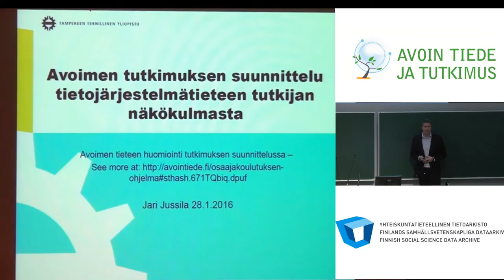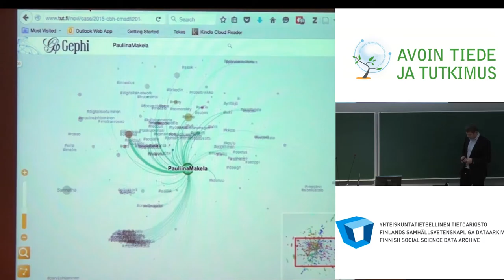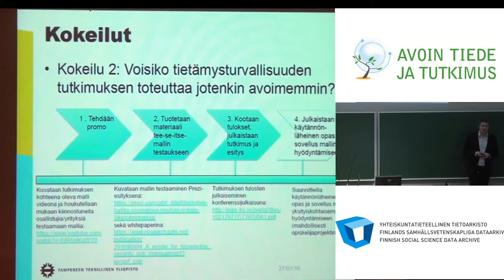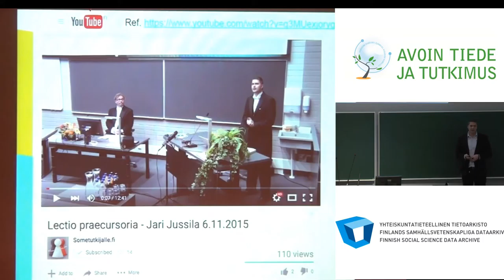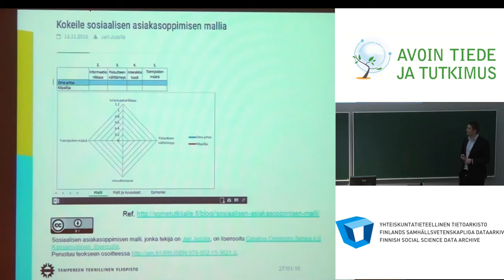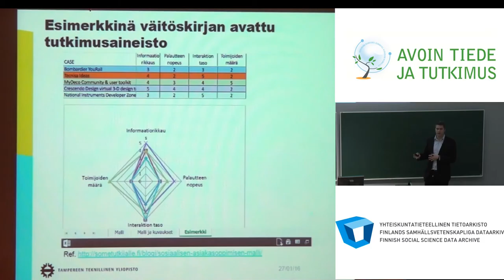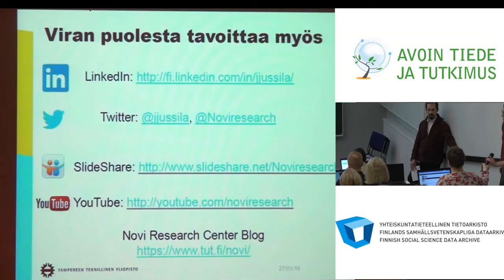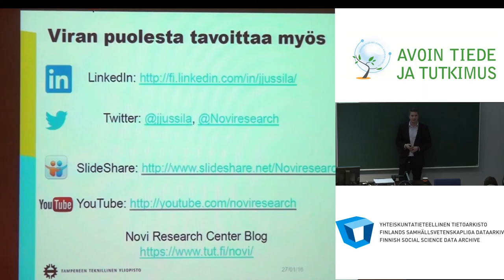Avoimen tutkimuksen suunnittelu tietojärjestelmätieteen näkökulmasta - Jari Jussila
Tampereen teknillisen yliopiston tutkijatohtori Jari Jussila Tietojohtamisen tutkimuskeskus NOVI:sta käy läpi avoimen tieteen tekoa tietojärjestelmätieteen näkökulmasta. Esillä ovat muun muassa avoimen tutkimuksen käytännöt ja näiden suunnittelu, avoin julkaiseminen, sosiaalinen media ja verkostovisualisointi.